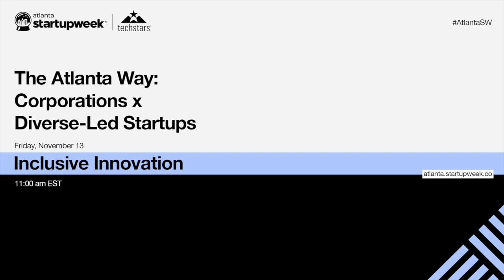Inclusive Innovation Track - The Atlanta Way: Corporations x Diverse Led Startups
Inclusive Innovation Track

The Atlanta Way: Corporations x Diverse-Led Startups
Learn how we create a better Atlanta startup ecosystem by opening doors for paid pilots and partnerships with local corporations.